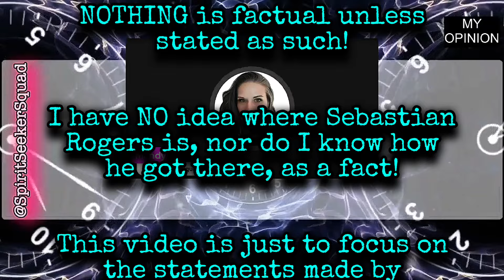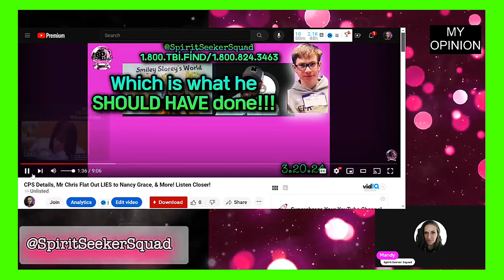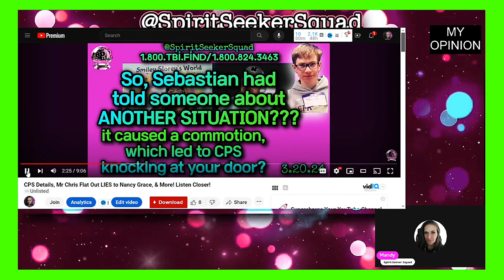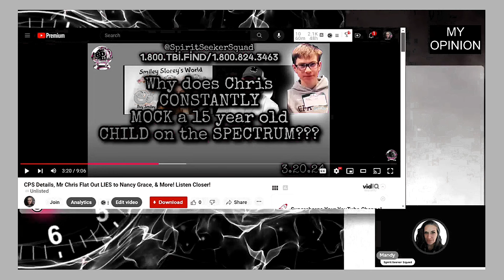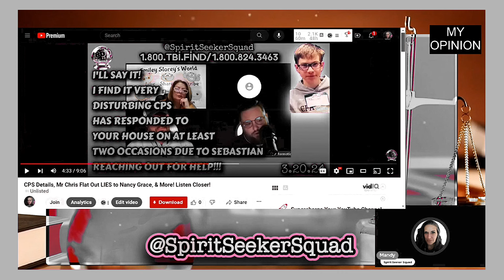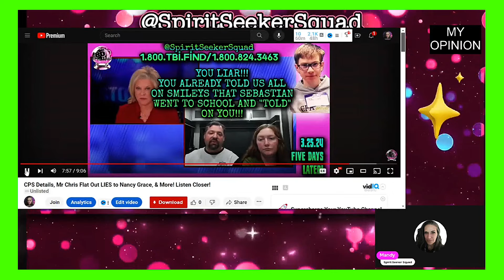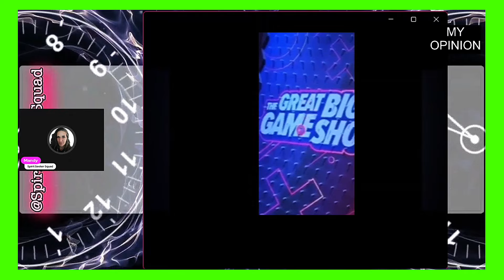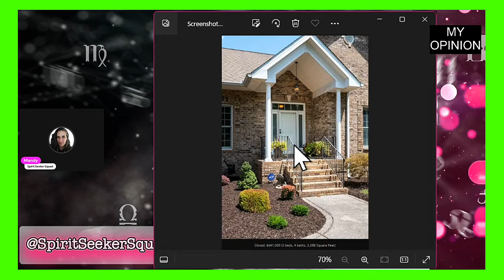⚖️🚩 How many CPS Visits to the Proudfoot home? Sebastian Rogers Reached out himself!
Chris and Katie Proudfoot did an interview with @smileystoreysworld2882 on 3.20.24. Chris shared stories about CPS coming to their home. He skipped over a few parts.
Chris claimed Sebastian was 15 at the time of this belt situation while speaking with Smiley.

5 days later, on 3.25.24, Chris and Katie go on Nancy Grace @nancygrace and Chris LIES to Nancy about this same belt situation! He claimed it was 3 years ago, which Katie also lied about. He also claimed CPS was NOT involved. He already told us on Smileys that Sebastian told at school, which resulted in CPS coming at dinner time!

Chris lied. Katie lied. What else happened in that house? Where is Sebastian???

*ALL INFORMATION SHARED IN THIS VIDEO IS ALL MY OPINION, NOT FACTUAL INFORMATION, UNLESS STATED OR SHOWN OTHERWISE! 🔮⚖️
* PLEASE DO YOUR OWN RESEARCH! ALL SUBJECTS ARE INNOCENT TIL PROVEN GUILTY IN A COURT OF LAW! ⚖️
* THIS IS NOT A COURTROOM! I AM NOT A JUDGE! I AM SHARING MY PERSPECTIVE OF THIS INFORMATION!!! YOU ARE ENTITLED TO YOUR OWN PERSPECTIVE! WE DONT EVEN HAVE TO AGREE! YOU DO HAVE TO HAVE TO SHOW RESPECT THOUGH! 🩷
* MAKE SURE YOU SAY "IN MY OPINION" OR "I THINK" WHEN YOU SHARE YOUR THOUGHTS!!! 💯
* DO NOT USE THIS INFORMATION TO BULLY OR HARASS ANY SUBJECTS IN MY VIDEOS!!! 💯🙏🏼

👑🙋‍♀️👩‍🎨 If you really enjoy my channel, and you would like to help support for more...

🏚👑My Favorite Paranormal Equipment I use:

🏚My Halo Phone Battery charger I use on investigations:

🏚My SB-7 (spirit box) and K2 (EMF Meter) set I use:

🏚My Spirit Box speaker:

📽🎬🎞 my streaming/video making equipment:

💻 My laptop:

🖥 my monitor linked to my laptop: (which is fantastic!)

🖱 my wireless mouse:

🎙 my awesome microphone:

🎧 my JBL earbuds for my phone:

🎧 my wireless earbuds for my laptop: (amazing sound!)

🎒 my laptop backpack:

📓 my favorite notebook to take notes:

🖋 my favorite set of pens:

🖋 my go to pens: (I have the 0.5mm, 0.7mm, and 1mm sizes!)